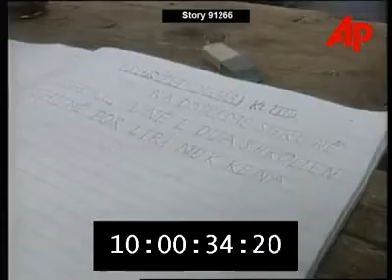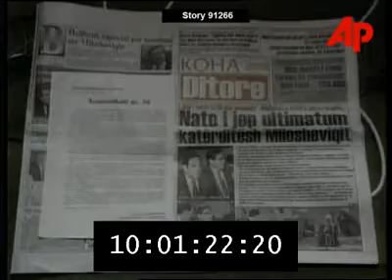Kishnareka 1998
Kishnareka